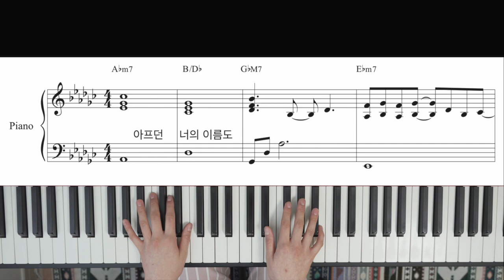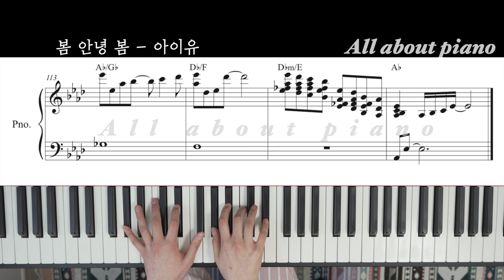[🎹 아이유 신곡] 봄 안녕 봄ㅣ피아노반주ㅣMRㅣ원키ㅣ원템포ㅣ악보ㅣhi spring byeㅣIUㅣpiano MR